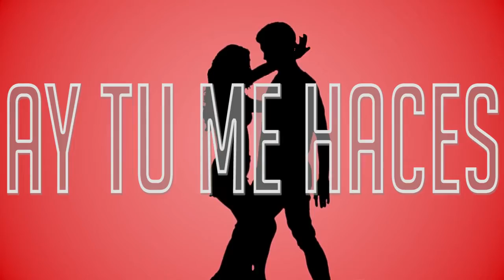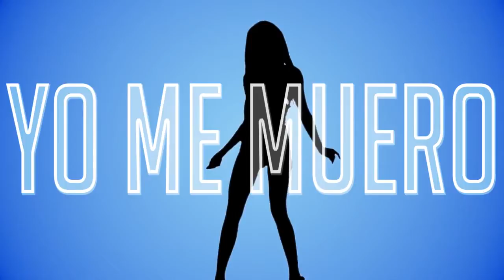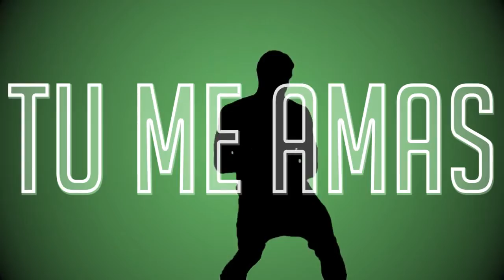Simona Nae Tu Me Amas Lyric Video